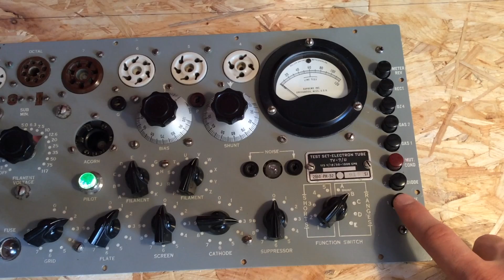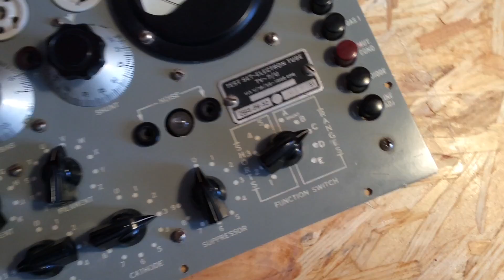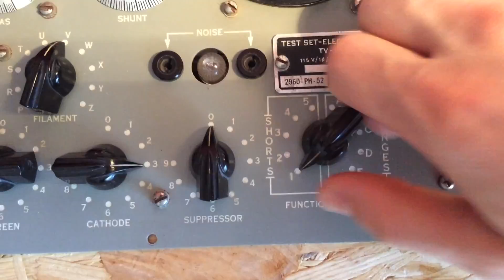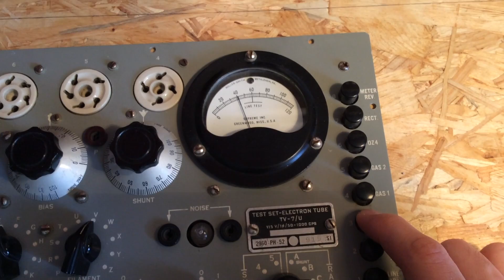Matched Quartet EL84 Tube Testing for Vox AC30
In this video I am testing the matched quartet of EL84 tubes for Vox AC30. As you can see in this video the tubes are perfectly matched.
The TV-7 is in great condition, but I've noticed that the 9 pin socket is giving up. I will need to replace the socket in one of the next videos.